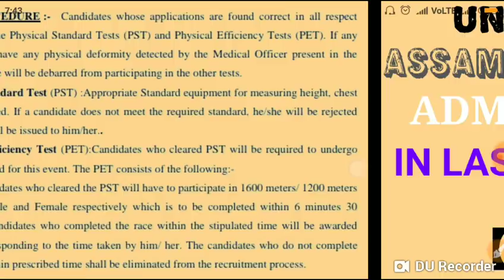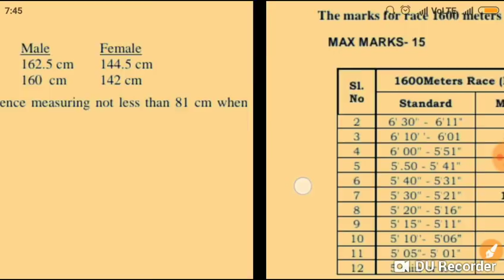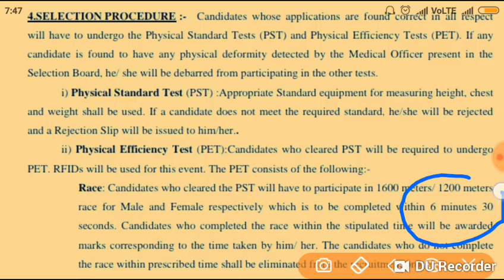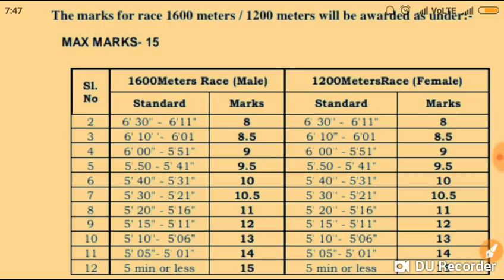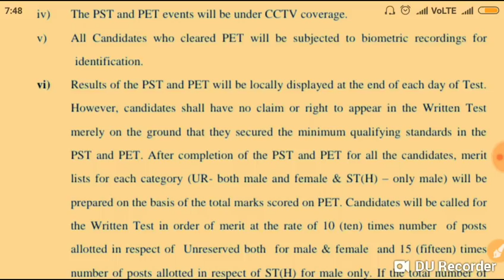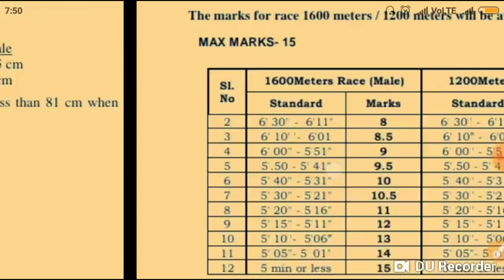ASSAM POLICE|JAIL WARDER|UPDATE|ADMIT CARD WILL BE OUT|AUGUST LAST WEEK|2018| FOR| PST&PET|TEST ##